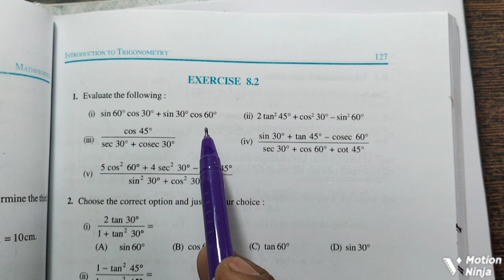class 10th exercise 8.2 question 1 mathematics introduction to trigonometry CBSE NCERT solution